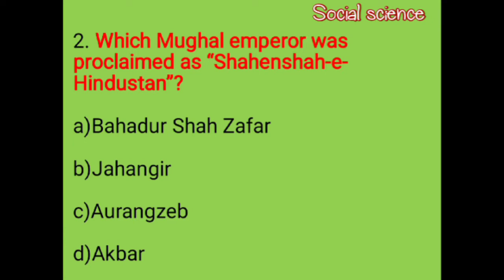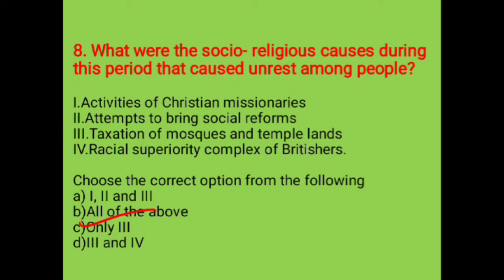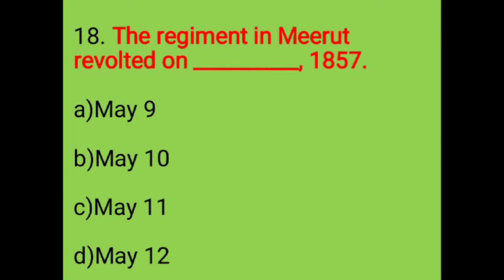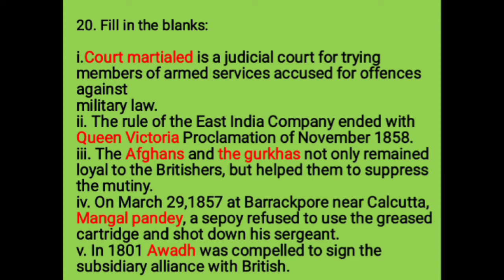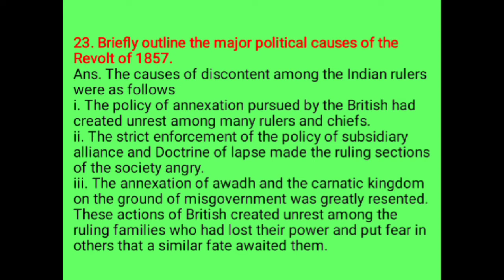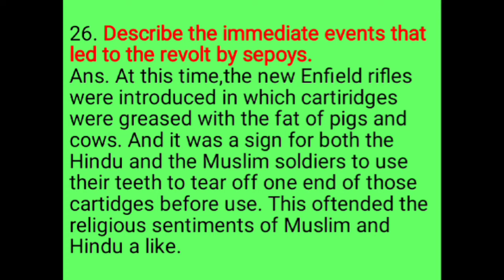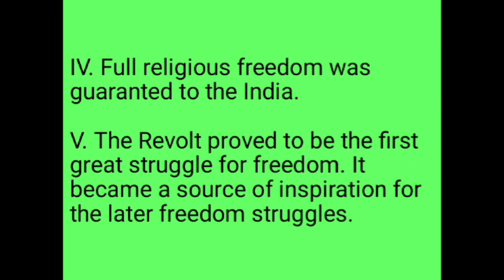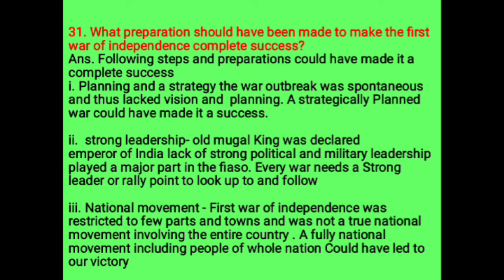Class-8Chapter-11The first war of independence1857 Inside question Answer DAV public school syllabus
Sample paper Solution DAV public school syllabus
The First war of independence 1857